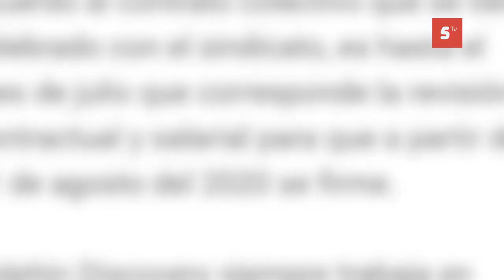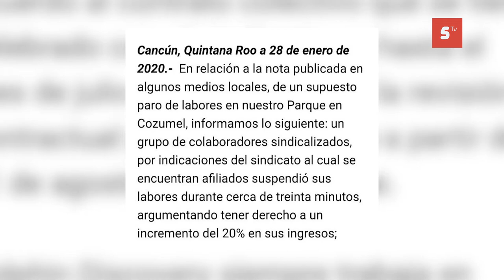TRABAJADORES DE DOLPHIN DISCOVERY SE VAN A PARO LABORAL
Entérate Marco Antonio Torres Ruiz, secretario general de la Confederación Revolucionaria de Obreros y Campesinos( CROC) en Cozumel, informó que un grupo de trabajadores de Dolphin Discovery, en el parque Chankanaab, afiliados a esa Confederación, hicieron un paro de labores por aproximadamente 30 minutos.